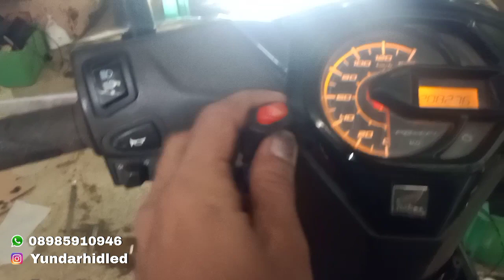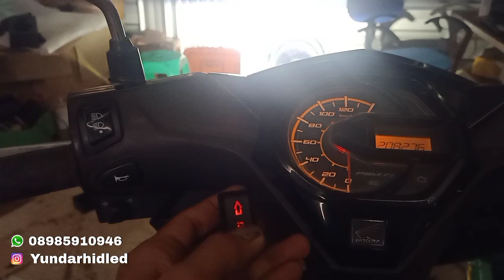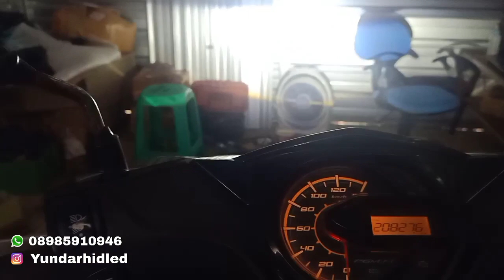bi led 3warna pasang di beat esp